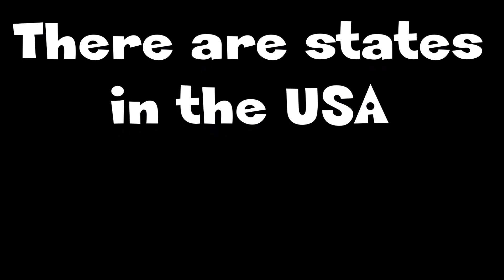There are states in the USA Piano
This time, I made an instrumental of my 50 states song. Please, no negative comments.
Lyrics:
Chorus: There are states in the USA.
There are states in the USA.
North and South, East and West.
Every state I like the best.
Alabama, Alaska.
Arizona, Arkansas.
California, Colorado,
and Connecticut and yes,
Delaware, then Florida.
Then there’s Georgia
and Hawaii!
Idaho, Illinois,
Indiana, boy-oh-boy.
(Chorus)
Iowa, and then Kansas.
Kentucky, Louisiana!
Then there’s Maine and Maryland,
Massachusetts, Michigan.
Minnesota, Mississippi.
Missouri and Montana!
There’s Nebraska, once again.
And Nevada. Yes, my friend,
(Chorus)
There’s New Hampshire, New Jersey.
New Mexico, New York!
North Carolina, North Dakota,
Ohio and Oklahoma.
Oregon, and then PA.
Pennsylvania’s what I say.
There’s Rhode Island, South Carolina.
South Dakota’s looking fine-a.
(Chorus)
Down south, there is Tennessee.
Then there’s Texas. Can’t you see?
There is Utah and Vermont
and Virginia. If you want,
Washington is near the end.
West Virginia, Wisconsin.
And Wyoming. Now, we’re done.
50 states for everyone!
(Chorus)